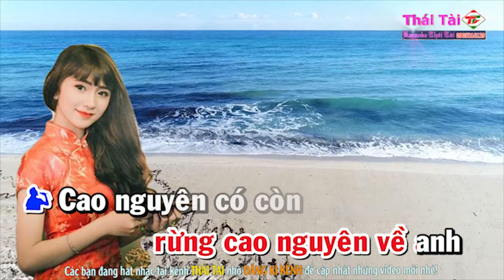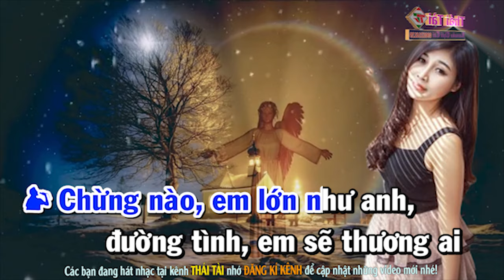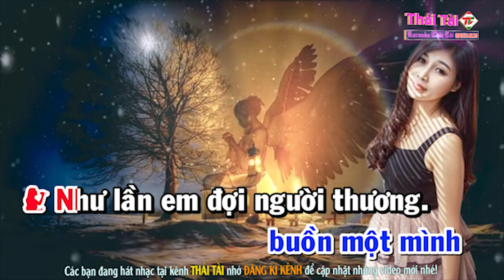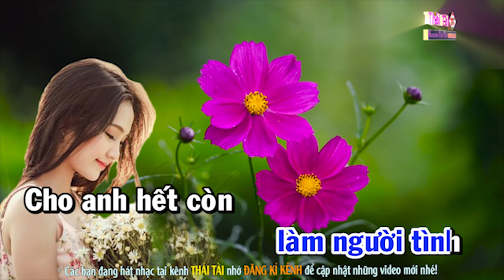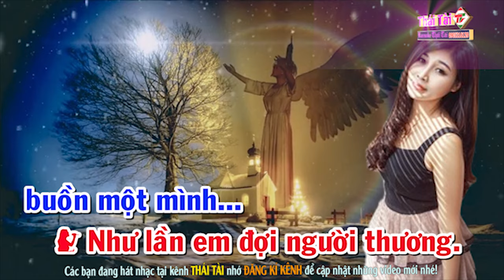Thư Tình Em Gái Karaoke Song Ca - Beat Thái Tài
► Bài hát : Thư Tình Em Gái
► Sáng tác : Quý Phi
► Thể loại :  karaoke
► trình bày : Thái Tài
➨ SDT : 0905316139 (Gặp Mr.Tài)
❖▬▬▬▬▬▬▬▬▬▬ஜ۩۞۩ஜ▬▬▬▬▬▬▬▬▬▬❖